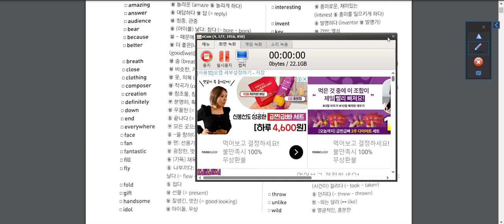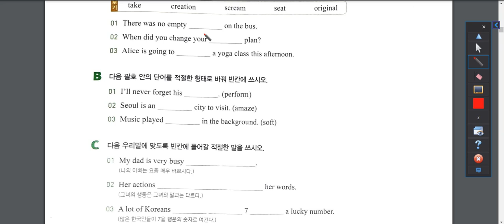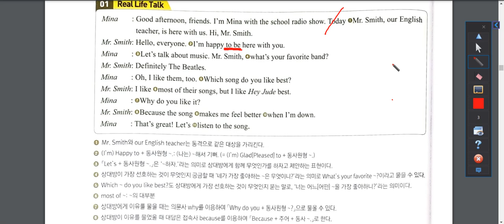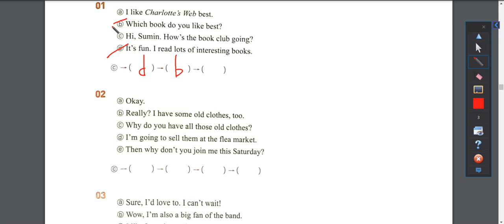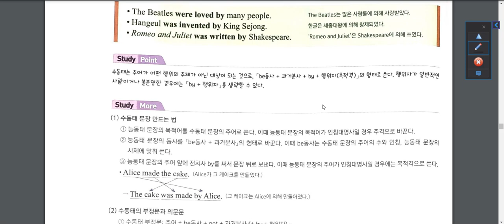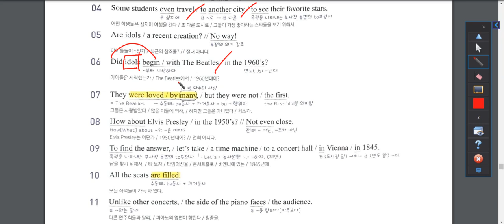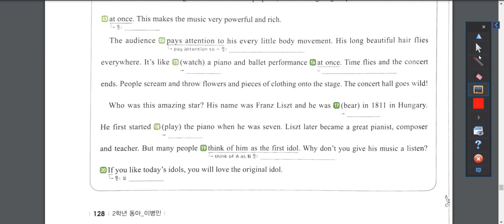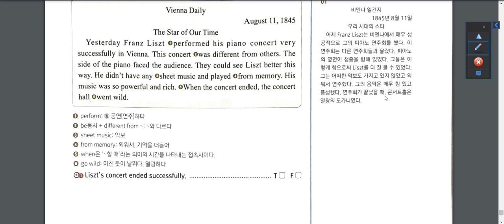백발백중 동아 이병민 중2 3과